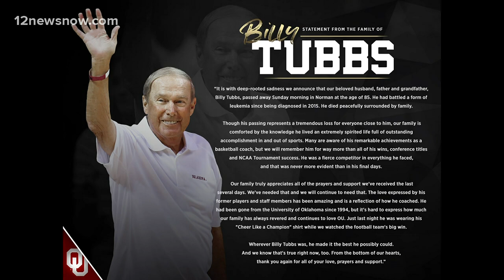Basketball icon, former Lamar coach Billy Tubbs dead at 85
Tubbs died after several years of battling leukemia